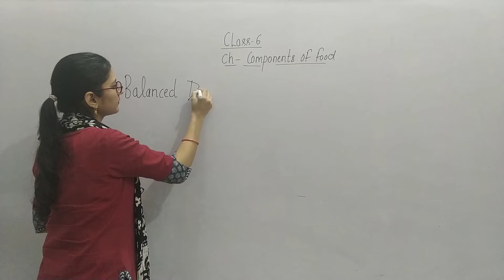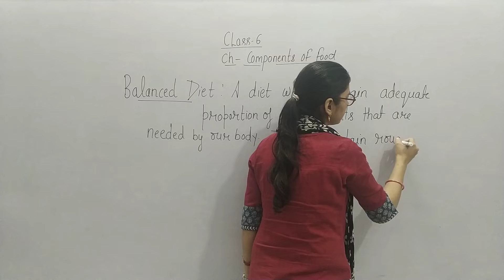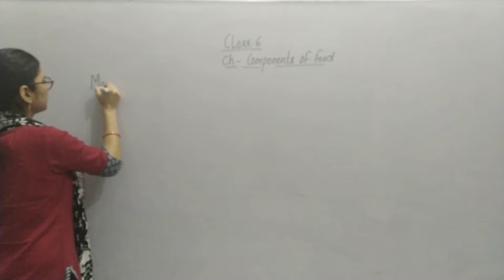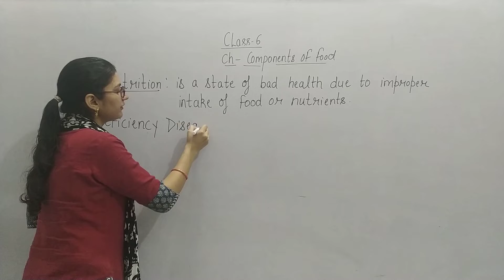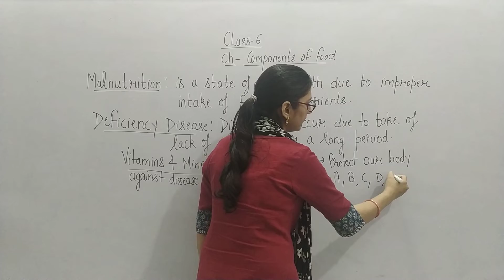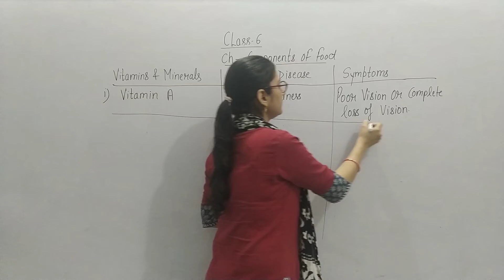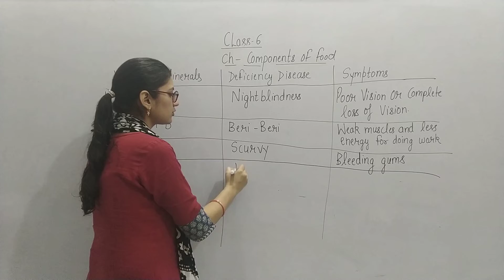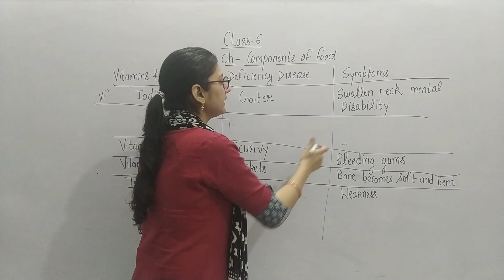Class - 6 Chapter - Component of foods (part - 3)